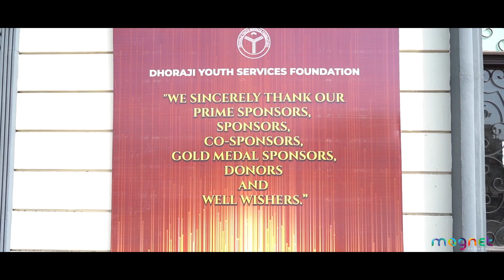31st excellence academic Awards 2022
Dhoraji Youth Services Foundation Organize Awards Every Year for Students

Event Cinematography and Branding Manages by Magnet Advertising